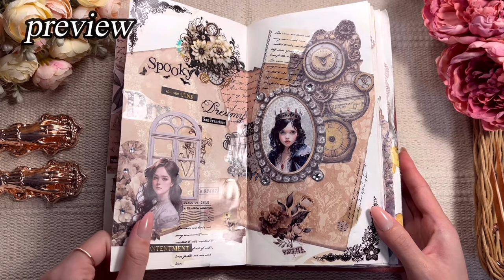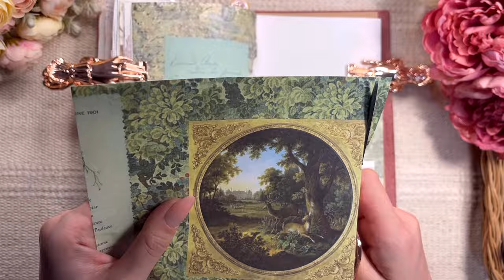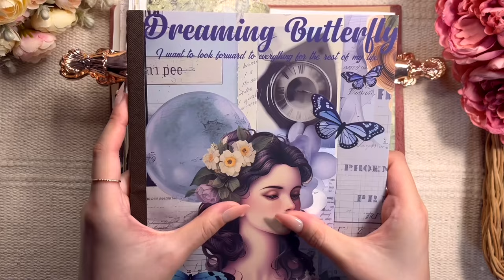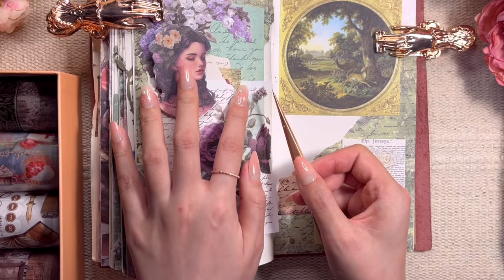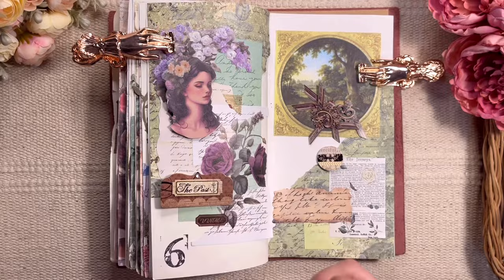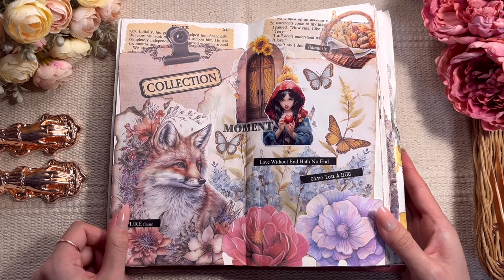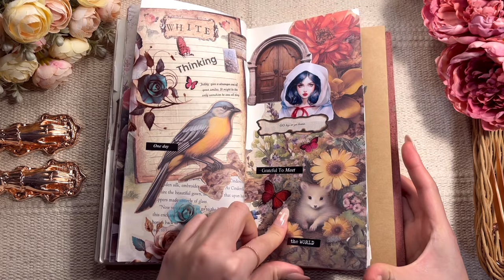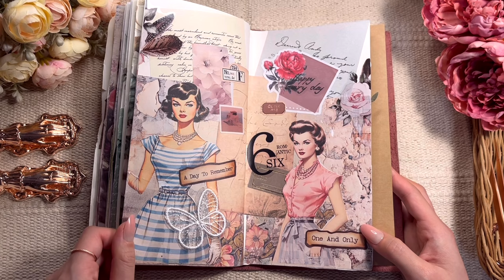ASMR |🔮다이어리 마지막 페이지 꾸미고, 다꾸 몰아보기✨ 다꾸 Journaling | Scrapbooking | Relaxing sounds | コラージュ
영상에 없었던 미공개 다꾸들도 볼 수 있어요🫢 여러분들의 취향은 어떤 건가요?❤️

You can see unpublished journals that weren't in the video. 🫢 What is your preference?❤️

映像になかった未公開ジャーナルを見ることができます🫢 皆さんの好みは何ですか？❤️

🌿영상 화질을 1080p 로 설정해 보세요

🌿動画画質を1080pに設定してください
今日も視聴してくださって ありがとうございます🥰

Your subscriptions and likes are a great help to make videos 🫶🏻

불쾌하거나 무례한 댓글은 지워질 수 있습니다.
Unpleasant or rude comments can be erased.